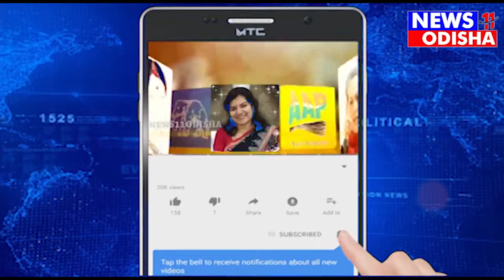ଭୁବନେଶ୍ୱର ବରିମୁଣ୍ଡ ଗ୍ରାମରେ ସଂଜୀବନି ନିଶାମୁକ୍ତ ସଂଗଠନ ଅଭିଯାନ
ଭୁବନେଶ୍ୱର ବରିମୁଣ୍ଡ ଗ୍ରାମରେ ସଂଜୀବନି ନିଶାମୁକ୍ତ ସଂଗଠନ ଅଭିଯାନ//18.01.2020//NEWS11ODISHA//